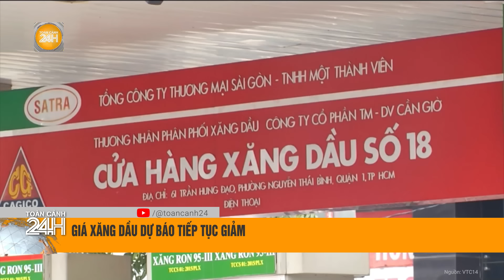Sự thật về thông tin mất "đĩa cổ" trên mái chùa Cầu sau trùng tu | Toàn cảnh 24h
Toàn cảnh 24h | Ngày 1/8, lãnh đạo Thành phố Hội An khẳng định thông tin lan truyền trên mạng xã hội với nội dung mất "đĩa cổ" trên mái chùa Cầu là không đúng sự thật.